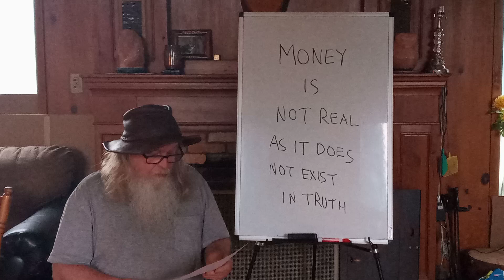MONEY IS NOT REAL AS IT DOES NOT EXIST IN TRUTH